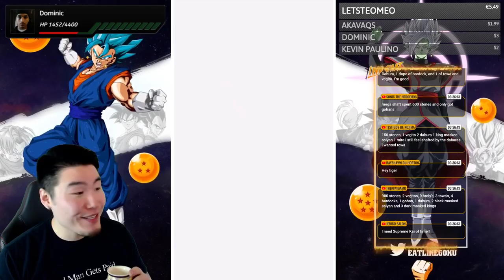HOW HARD COULD IT BE?! NEW "Protect History! Time Patrol" Event + FIRE HEROES MULTI! (Dokkan Battle)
Is this the CHALLENGE we've all been waiting for? Let's find out!